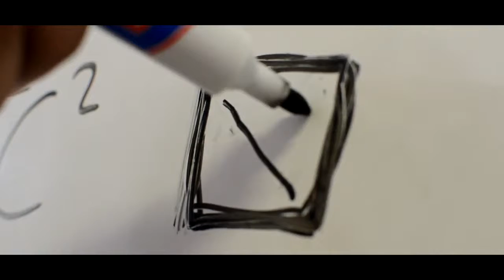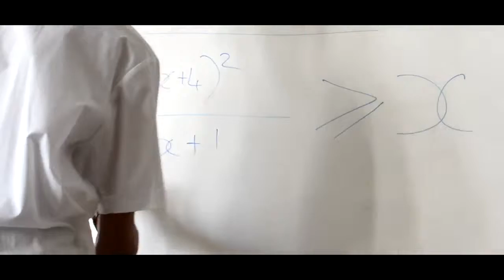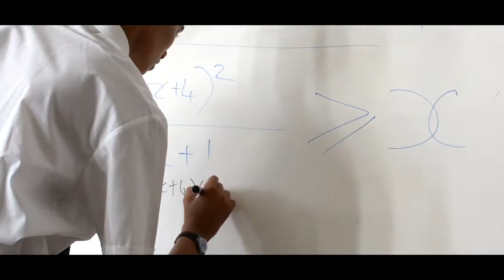Restart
Restart, announced as one of the top 5 films  at the 5th LivingIt Ubuntu Youth Film Festival of 2016, hosted at Artscape and the Oude Libertas Arts and Culture Centre in Stellenbosch, South Africa. Created by 7 learners from Fairbairn College, this film conveys the powerful story of a boy having to face being mocked and shunned by his class mates.